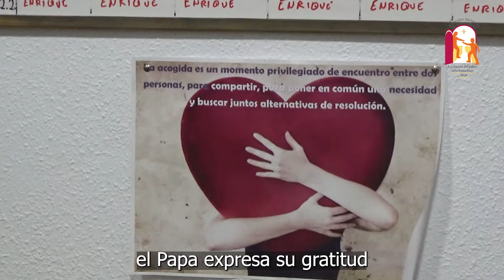Jornada Mundial de los Pobres 2024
El domingo 17 de noviembre de 2024 se celebrará la octava edición de la Jornada Mundial de los Pobres. El Papa nos recuerda que Dios ve y cuida de cada uno de ellos, mientras que quienes buscan la riqueza en detrimento de los más necesitados son pobres a los ojos del Señor.